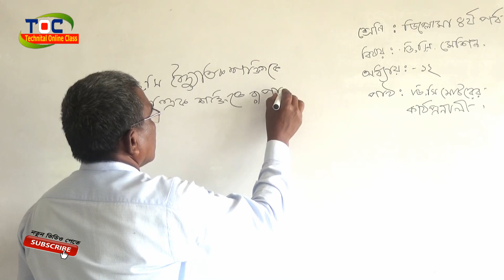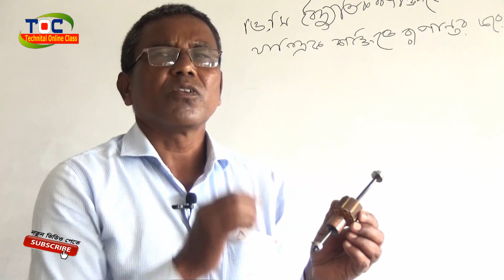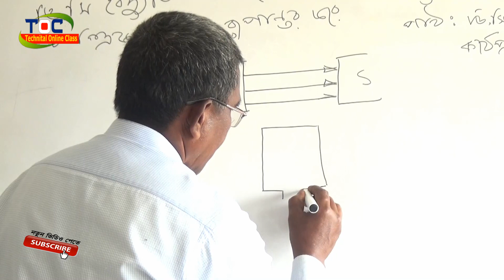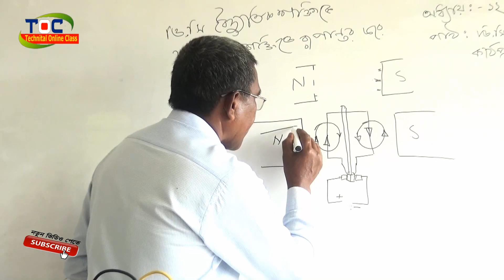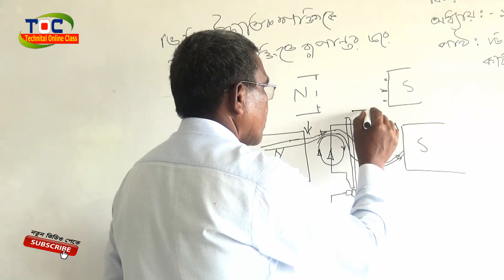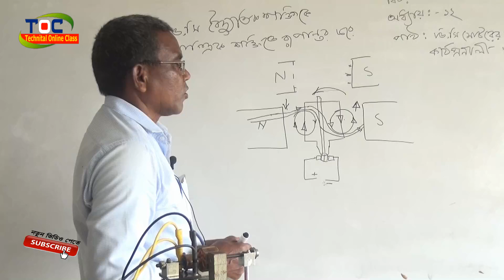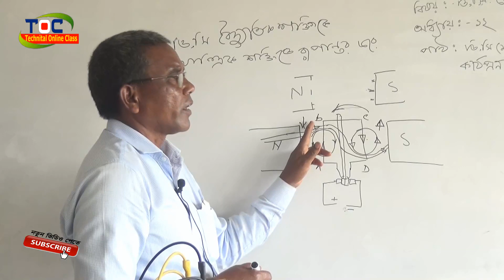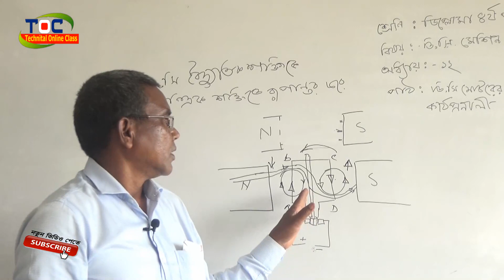ডিপ্লোমা || ডিসি মেশিন || অধ্যায়-১২ || বিষয়- ডিসি মোটর ও উহার কার্যনীতি || তরনী স্যার || ক্লাস-৩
তোমরা যার আমার এই ভিডিও ক্লাসটি দেখছো কিংবা দেখতেছো
You guys are watching or watching this video class of mine